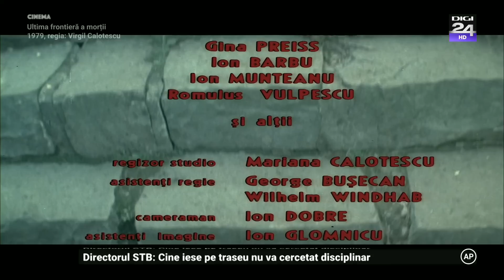Ultima frontieră a morții (1979)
98 min. - Acțiune - AG - 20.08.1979
Sinopsis : Masacrul de la Moisei, 14 octombrie 1944, c\nd trupele germane și hortyste au masacrat populația românească.

Regie: Virgil Calotescu

Scenariu: Nicolae Jianu

Actori Principali: Mariana Mihuţ, Ion Dichiseanu, Emanoil Petruţ